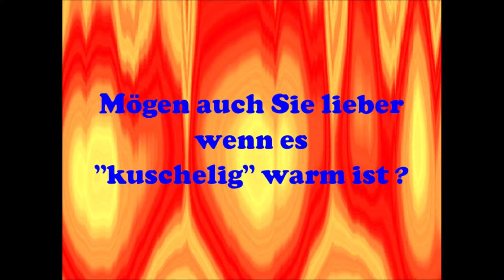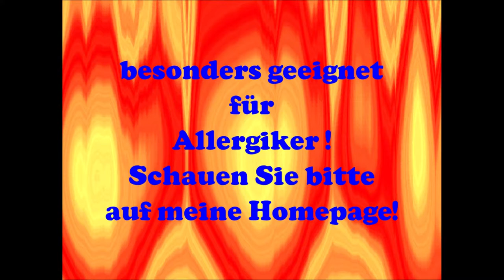Modern Heizen an der Costa del Sol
ManfredRischertEU Infrarotheizungen Modern und sauber heizen an der Costa del Sol mit Infranomic® Beratung und Service von